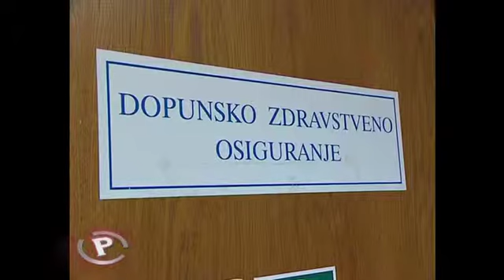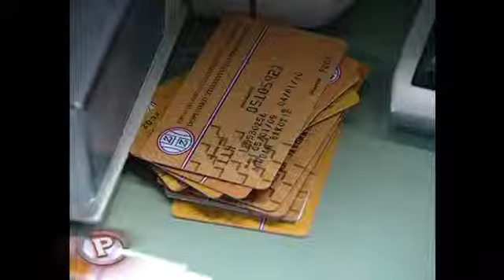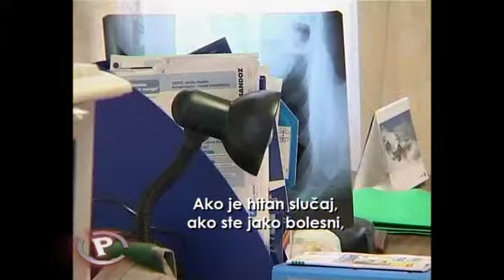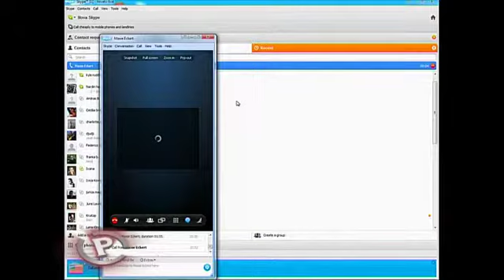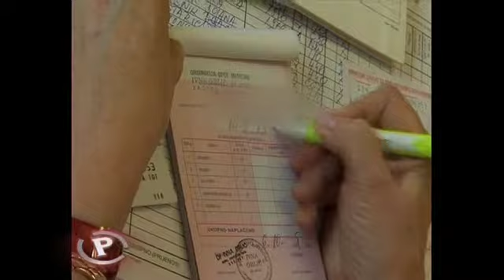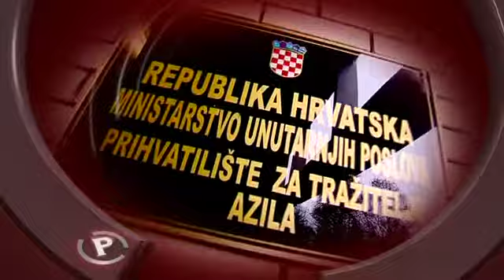Provjereno - 06.12.2012. - Kako ćemo riješiti dug zdravstva od 5 milijardi kuna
Dok traju pregovori između institucija zdravstva, pojavila su se nagađanja o smanjenju broja besplatnih usluga liječnika. Ima li u tome istine?

Neracionalno se troši, neodgovorno upravlja ustanovama, često neopravdano plaćaju skupi lijekovi. To su zaključci koje je Vlada zapisala u Nacionalnoj strategiji razvoja zdravstva u rujnu. Tako je i nastao dug od 5 milijardi kuna. Proračun, znamo, pune radnici. A njih je sve manje. S druge strane, stanovništvo je sve starije pa je i umirovljenika, koji se osiguravaju iz tog proračuna, sve više.

 Svaki mjesec, kada vam poslodavac računa plaću, 13 posto odlazi na račun zdravstvenog osiguranja. Tako, primjerice, iz prosječne plaće iz rujna ove godine, koja je iznosila 5366 kuna, gotovo 1000 kuna ide u blagajnu zdravstva - za godinu dana to je 12 tisuća kuna. Ali to nije sve. Već 10 godina dio građana plaća i dopunsko osiguranje kako bi izbjegli participaciju, a mjesečni iznos ove dobrovoljne police je između 50 i 130 kuna.

„Mi ga doživljavamo kao obavezno osiguranje, jer ako hoćete danas imati cjelokupnu zdravstvenu zaštitu, vi morate imati dopunsko osiguranje", rekao nam je Marijo Drlje iz Udruge hrvatskih pacijenata.

 Zdravstveni sustav kojem težimo je onaj danski. Zašto nam je on uzor i koliko za zdravlje plaćaju stanovnici Belgije i Latvije -- doznajte u prilogu!